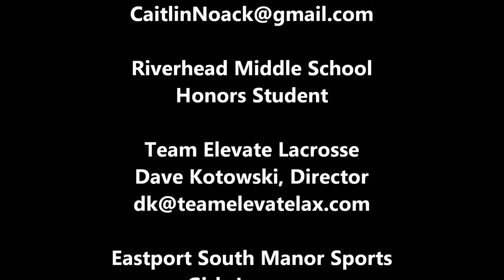Caitlin Noack 2022 Goalie Lax for the Cure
Caitlin Noack, 2022 Left handed stick, goaltender Manorville, NY, at the Lax for the Cure tournament, New Egypt High School, NJ.